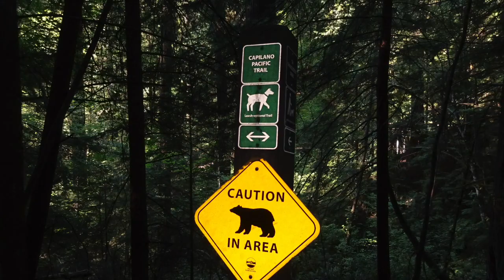Capilano pacific 2016 North Shore Club